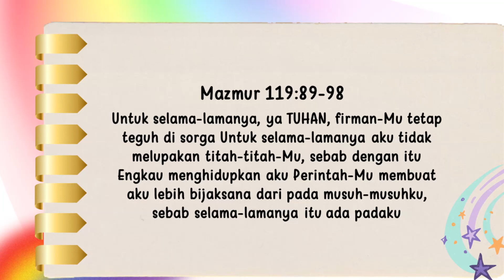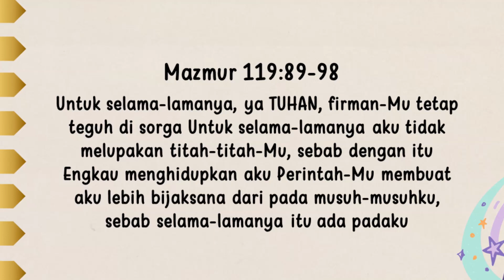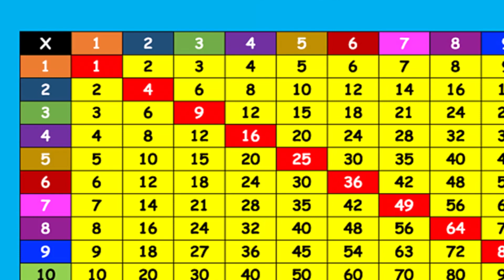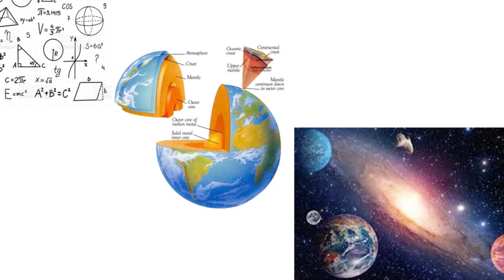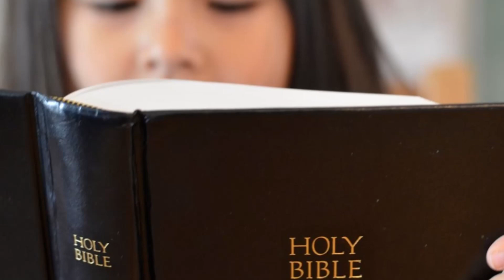Renungan Pagi Anak 2024 | 16 juni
2⃣0⃣2⃣4️⃣

         *◦•●◉✿(16 Juni]✿◉●•◦*

╔ ஜ۩۞۩ஜ ╗
📝 *Ayat Hafalan : Mazmur 119:89-98*
╚ ஜ۩۞۩ஜ ╝

*– "Untuk selama-lamanya, ya TUHAN, firman-Mu tetap teguh di sorga Untuk selama-lamanya aku tidak melupakan titah-titah-Mu, sebab dengan itu Engkau menghidupkan aku Perintah-Mu membuat aku lebih bijaksana dari pada musuh-musuhku, sebab selama-lamanya itu ada padaku."*

Betapakah orang-orang pada zaman dulu mencintai Firman Allah! Begitu indah hal-hal yang mereka katakan tentang Sabda Tuhan! "Taurat (Firman) yang Kausampaikan adalah baik bagiku, lebih dari pada ribuan keptng emas dan perak. Perintah-Mu membuat aku lebih bijaksana dan pada musuh-musuhku," Sangat mudah melihat perbedaan dalam kehidupan orang yang membaca Alkitab dan percaya dengan orang yang tldak membacanya

Pada suatu hari, ada seorang yang tidak suka dan tidak percaya kepada Firman Tuhan sedang berbicara dengan seorang dokter Knsten yang suka membaca dan percaya Alkitab "Saya terkejut mengetahui bahwa kamu percaya kepada Alkitab,' kata orang tak percaya itu. "Seorang terpelajar seperti kamu! Mengapa kamu dapat mengatakan dengan yakin siapa yang menulis buku-buku dalam Alkitab, Dan bagaimana orang yang memiliki otak sedimikian rupa dapat mempercayai semua keajaiban?" ”Apakah kamu tidak akan mempercayai sesuatu jika kamu tidak tahu siapa yang menulisnya?" Tanya dokter Itu dengan tenang. "Tentu saja tldak," jawab orang tak percaya itu

"Tahukah kamu siapa yang menuliskan daftar perkalian," Tanya dokter itu. "Eh. saya tak tahu!" "Bukankah kamu mempercayai dan menggunakannya setiap waktu bukan?" " Eh. ya," jawab orang tak percaya, dan mulai merasa tidak nyaman.

Kemudian secercah harapan datang kepadanya. " Baiklah, bukankah daftar perkalian itu sudah terbukti benar, maka kamu tidak perlu tahu siapa yang membuatnya." Kemudian dokter itu menjawab," Sama halnya dengan Alkitab Sudah terbukti benar juga! Pernahkah kamu mendengar seseorang berkata, ' Saya dulu adalah seorang pencuri, pembunuh, pemabuk, dan menyusahkan keluargaku, kemudian setelah aku mulai belajar matematika, geologi atau astronomi, hal itu telah menjadikan aku seorang manusia baru?" "Eh. tak pernah." Jawab orang tak percaya. "Baiklah," jawab dokter, ' Saya dapat menunjukkan kepadamu tidak hanya satu atau dua atau seratus, tapi ribuan orang, laki-laki dan perempuan yang hidupnya telah menjadi baru karena mereka mencintai, mempelajari dan mempercayai Firman Tuhan."

Ellen G White mengatakan, "Tldak ada buku yang memiliki kuasa yang dapat mengangkat pikiran, memberikan kekuatan kepada kecakapan seperti kebenaran Alkitab yang luas." Councel to parents and Teachers. Hal. 460. Apakah kamu mencintai buku Allah? Apakah kamu membaca dan mempercayainya? Maka Firman itu akan memberikan kehidupan dan menjadikanmu lebih bijaksana dari pada musuh-musuhmu.